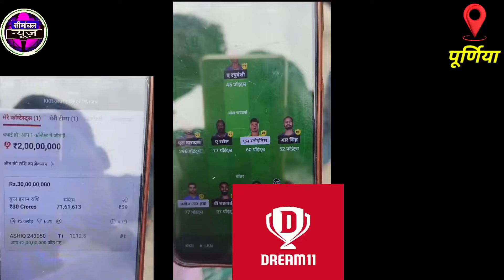dream11 में 2 करोड़ जीतकर बना पूर्णिया निवासी करोड़पति | dream11 Me 2 Crore Jeet kar banaa karodpati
dream11 में 2 करोड़ जीतकर बना पूर्णिया निवासी विजेता | dream11 Mein 2 Crore Jeet kar banaa karodpati